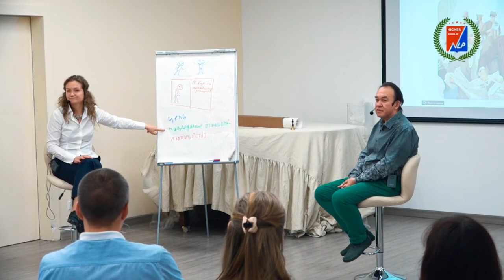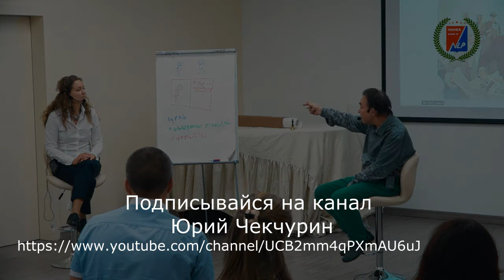Как поменять свои эмоциональные сценарии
Из Тренинга Эмоциональные Сценарии
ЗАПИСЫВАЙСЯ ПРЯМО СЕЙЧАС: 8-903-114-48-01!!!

Для кого этот курс:

Для руководителей и менеджеров, желающих иметь дело с адекватными людьми

Для психологов и психотерапевтов, искренне интересующихся что с их клиентами

Для тех, кто замечает, что у его партнеров какие-то однотипные реакции

Для тех, кто чувствует, что «жизнь пошла по кругу»

Высшая Школа НЛП. Ведущие тренера Юрий Чекчурин и Ольга Парханович.

Ю.А Чекчурин Instagram
chekhurin.nlp

Высшая Школа НЛП (г.Москва) – тренинговый центр Юрия Чекчурина и Ольги Парханович, самой харизматичной пары тренеров личностного роста, эффективного целеполагания и деловой коммуникации.
Наши тренинги НЛП нового поколения – ответы на вызовы нового времени. Новые знания, новые навыки и новые стратегии достижения целей, коммуникативных связей, здорового образа жизни. Базовый курс НЛП-Практик, НЛП-Мастер, Боевое НЛП, Новые Фокусы Языка, Архетипы, Эмоциональные сценарии и Управление Впечатлением.